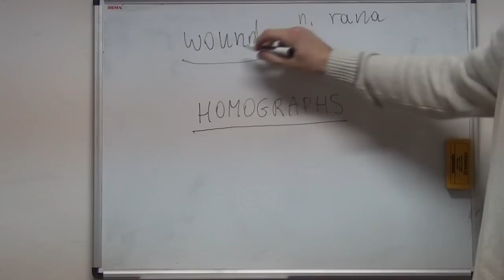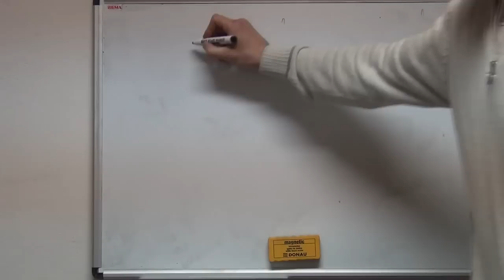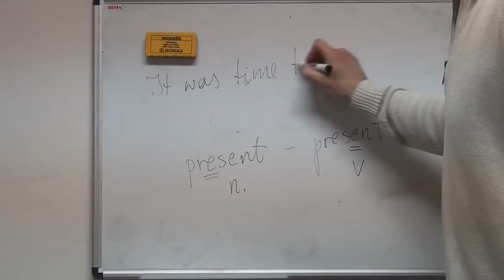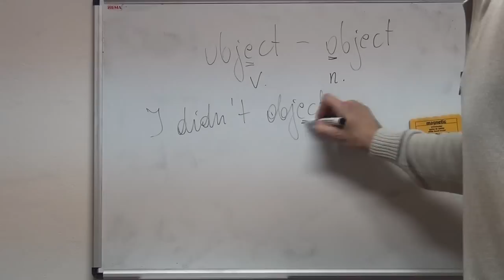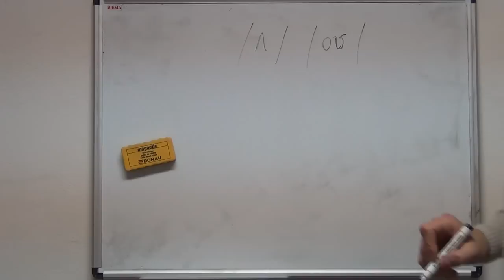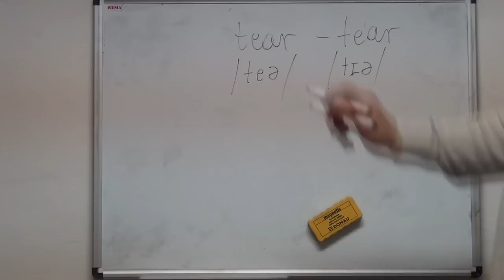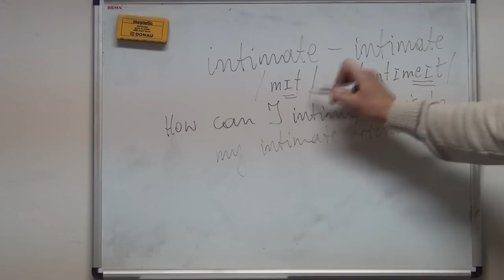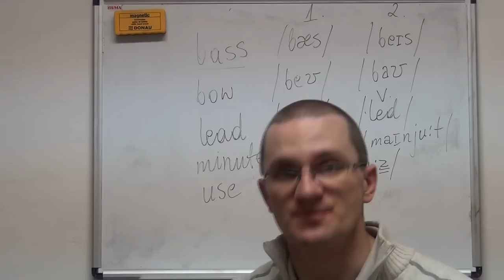Homografy w j.angielskim - wymowa i znaczenie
W szkoleniu omawiam homografy - ich znaczenie i różnice w wymowie.
Powodzenia.
Tomasz Klonowski
Biuro Tłumaczeń i Korepetycji Językowych Translation Services Opole